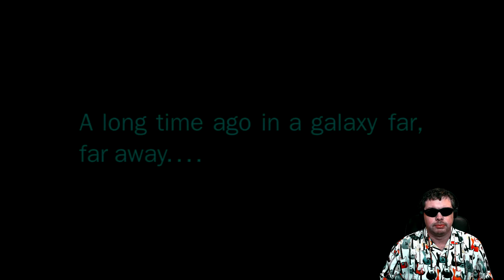Star Wars SC 38 Re-Imagined Reaction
Our reaction to Star Wars SC 38 Re-Imagined a great update to the first lightsaber duel shown in a Star Wars movie.  Sit down and strap on your seat belts this is great!

It's a Trapp Productions

It's a Vase Productions